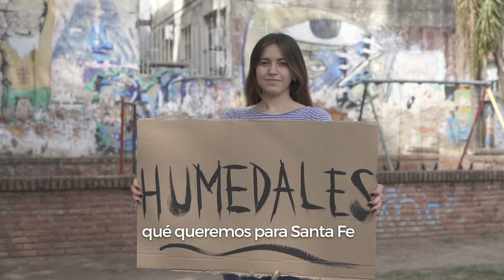Qué queremos para Santa Fe y para nuestro país